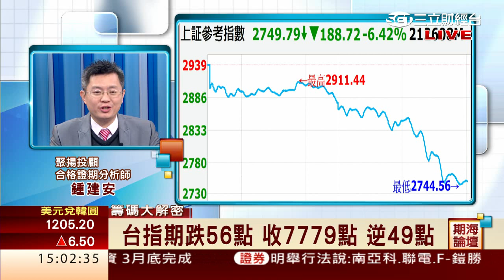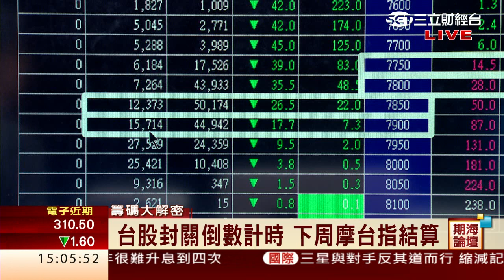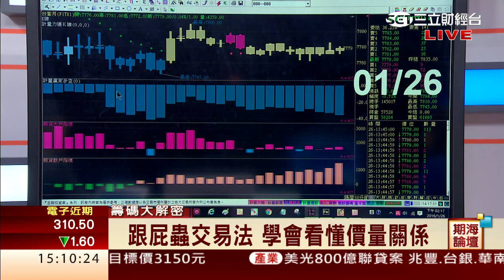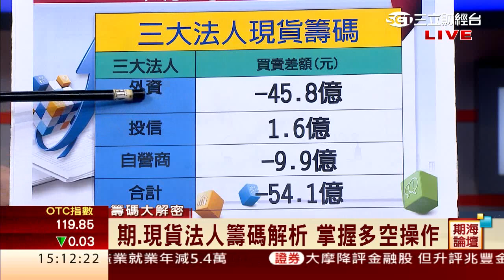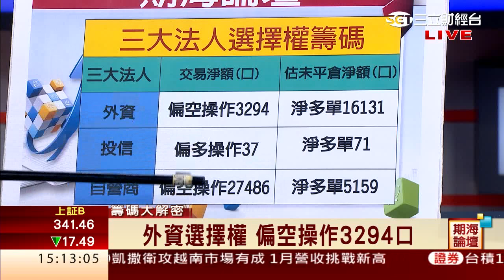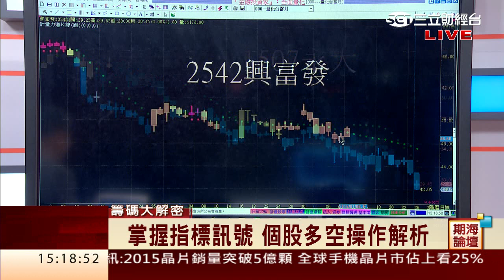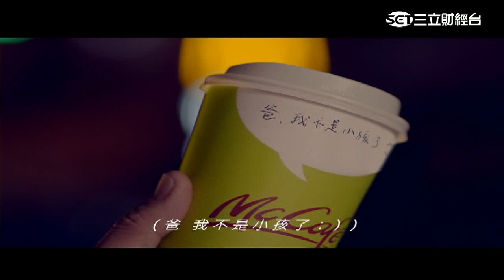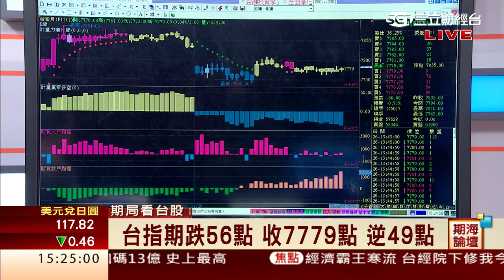鍾建安-0126 震盪高手盤 掌握"順勢交易"法則∣期海論壇∣三立財經台CH88